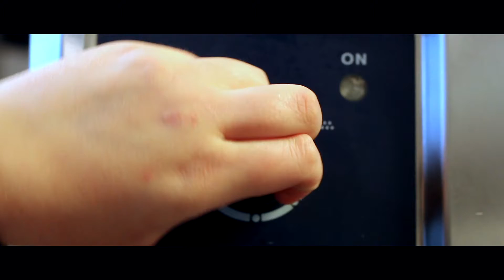Ægget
Kortfilm lavet i valgfaget "Kortfilm"